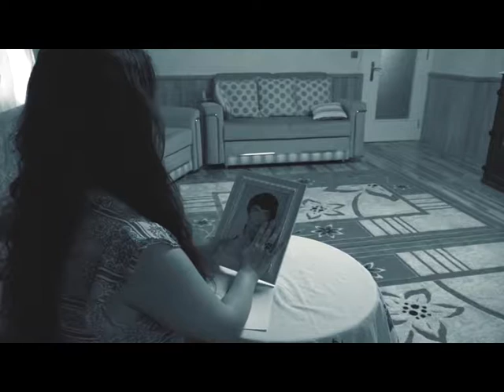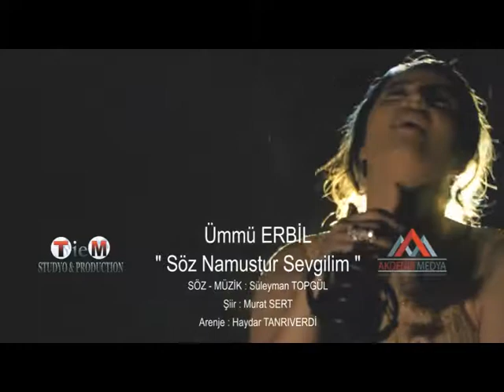ÜMMÜ ERBİL SÖZ NAMUSTUR SEVGİLİM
MÜZİK YÖN: HAYDAR TANRIVERDİ